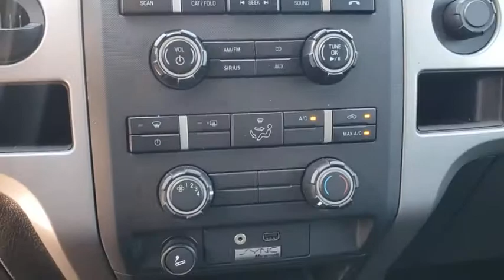2011 Ford F-150 Orlando, Deltona, Sanford, Oviedo, Winter Park, FL CS508773A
2011 Ford F-150